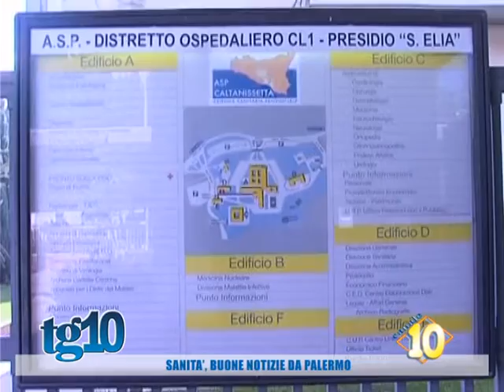Sanità, buone notizie da Palermo